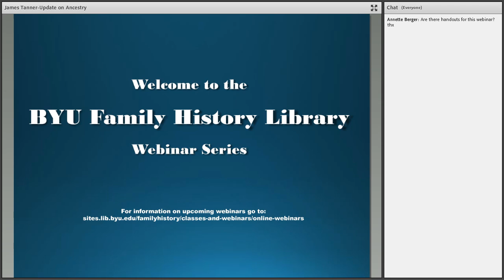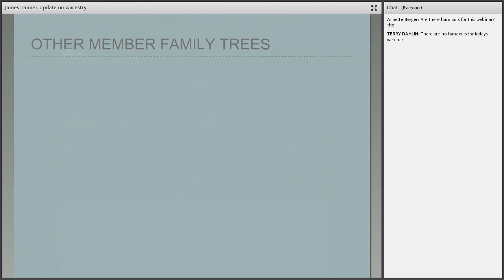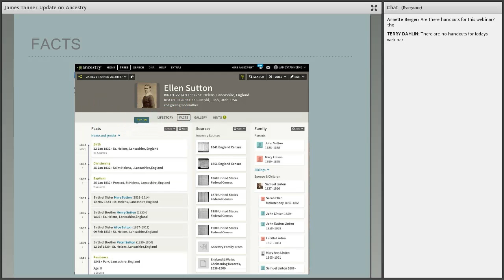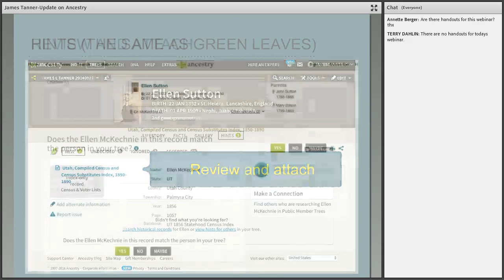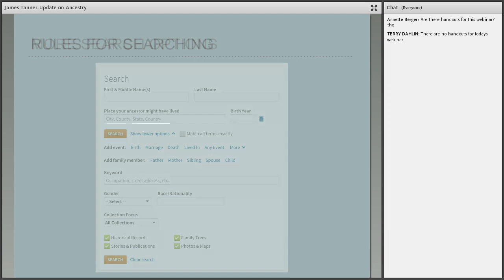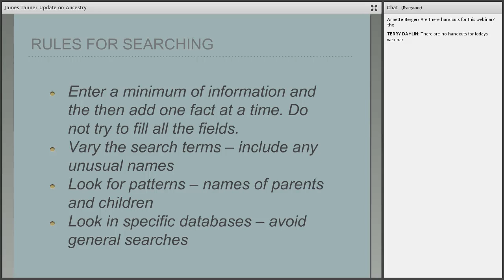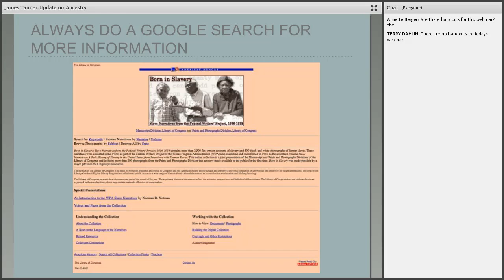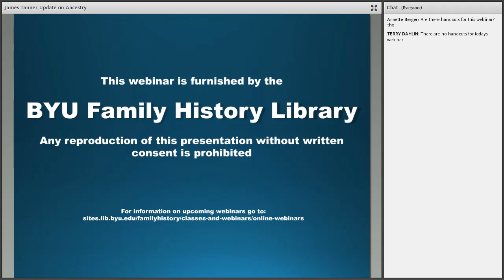Update on Ancestry.com - James Tanner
Enhance your ability to search for your ancestors with Ancestry.com